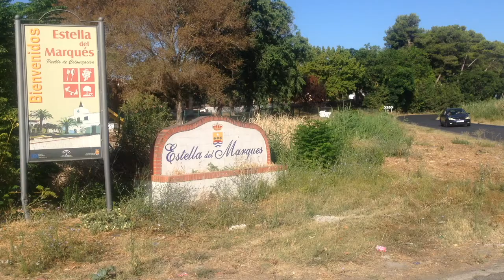22 años de malos olores e insalubridad en Estella